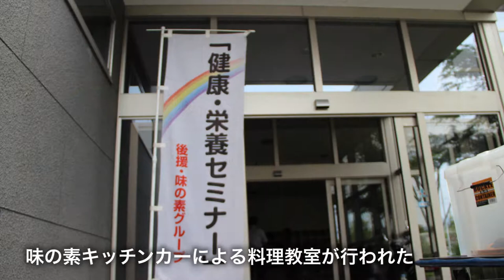健康・栄養 セミナー 大熊町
被災地で400回以上も料理教室を開催している味の素さんが、大熊町役場いわき連絡事務所でセミナーを開くと聞いて伺った。どこでもキッチーンと呼ばれる、移動式の調理台や食材を全て準備して行われ、避難生活で不足しがちな栄養を学ぶ他、減塩調理法のコツや大人数で生活していた方が少人数の料理に慣れること、自分たちで作る楽しさを再認識してもらう事が狙い。

主催者である、大熊町いわき連絡事務所の保健師、花房敬子さんに話をお聞きした。役場での料理教室開催と言う、初めての経験で上手く行くかどうか？不安もあったが、皆さんが「美味しかったよ」「よかったよ」と笑顔で答えられていたので、普段なかなか集まる機会がない方も、このような行事に積極的に参加して頂きたいと願っていた。

当日は夏野菜のキーマカレー、キュウリと青じその海苔巻き、かぼちゃのヨーグルトサラダが作られた。男性参加者の２人は、女性の中に混じって楽しく時には要領の良さに感心しながら、3品の見た目も鮮やかな昼食を仕上げていた。この日のいわき市は猛暑日に迫る勢い、室内も熱気で汗ばむ程だったが 、皆と食べる料理は何よりもの栄養になった事だろう。

助けあいジャパン情報レンジャー＠福島　安田希代美